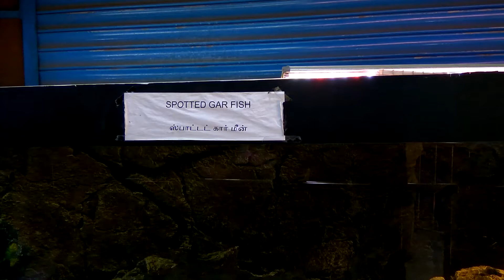Fishing Videos | Amazing Fishing Videos 2016 | Fishing Videos For Kids | Spotted Gar Fishing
Fish Videos | Fishing Videos | Amazing Fishing Videos 2016 | Fishing Videos For Kids | Spotted Gar Fishing